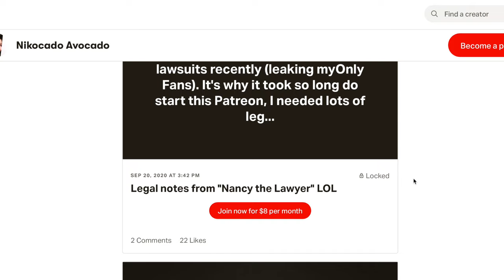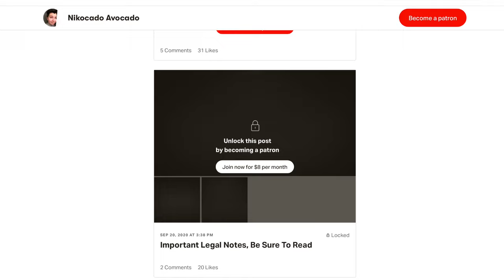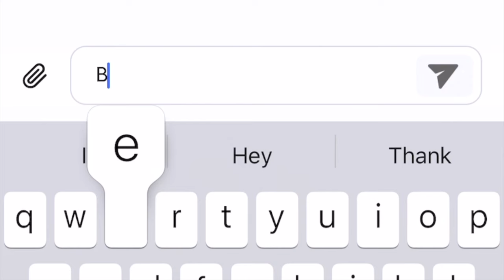Screaming at Orlin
I'm angry at Orlin. It's always HIS fault!
(I'll make a 5-8 minute long video just for you)